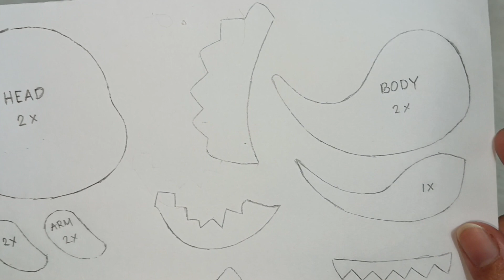DIY: Felt Dinosaur Plush | Felt Craft | Plushies | Handmade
Credits to Genshin Impact | Hoyoverse | Hoyomix for a relaxing background music♥️